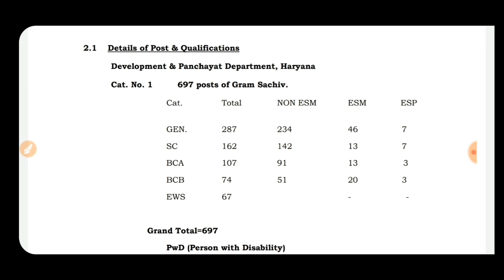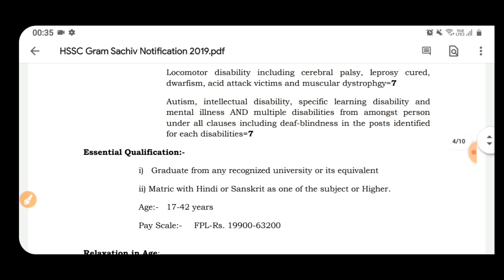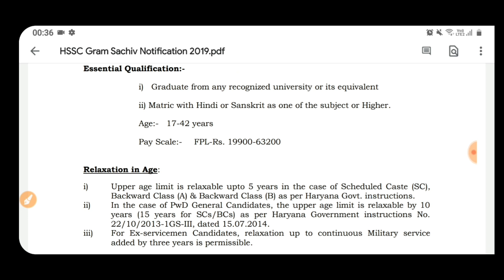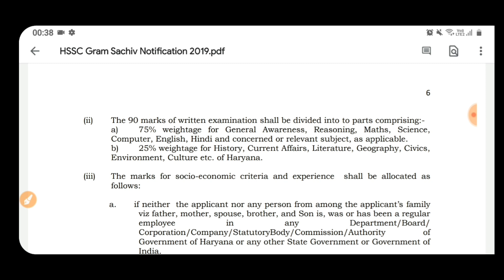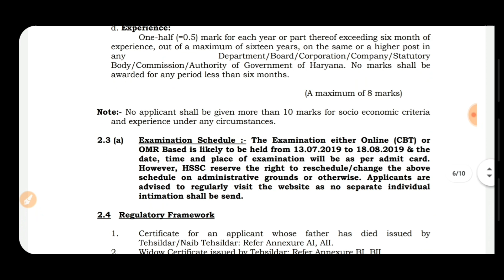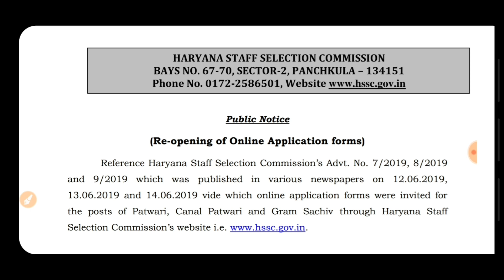PUNJAB BHARTI 2021 || PUNJAB SARKARI NAUKRI MARCH 2021|| GOVT JOBS IN PUNJAB MARCH 2021 || JAGDISH